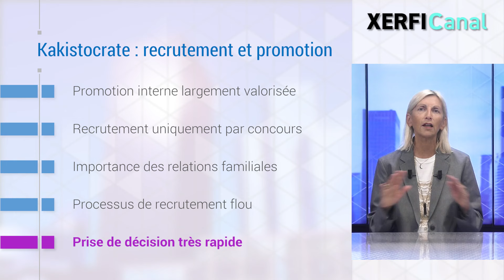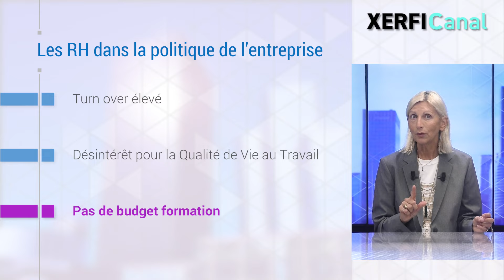Alerte recrutement : détecter une entreprise dirigée par des incompétents [Isabelle Barth]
Comment éviter d’intégrer une organisation kakistocrate ? Une entreprise où la direction est aux mains d’incompétents ? Ce que vous voulez éviter car vous avez bien compris (ou déjà vécu) que le prix à payer pour retrouver un emploi serait trop important. Car travailler dans une kakistocratie est générateur de souffrances, de mal-être, et donc de sous-performance. Quels signaux peuvent vous alerter lors du processus de recrutement ? [...]